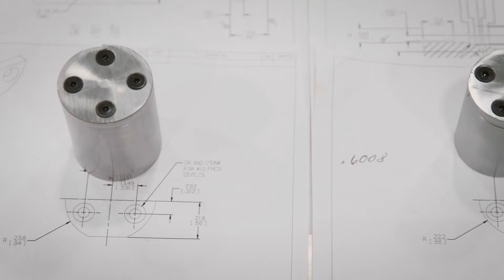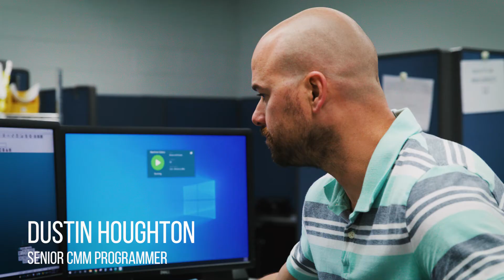MetalFlow | About Us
MetalFlow asked us to help tell their company story to use for recruiting, staff retention and for their marketing.

We make content that converts. It's that simple.
730 Eddy Studios creates video content that converts. Our agile team of video production experts meets you anywhere in the world to deliver the creative, high-quality video content you need to tell your brand's story.

SERVICES
📽 Video Production
📽 Live and Virtual Events
📽 Experiential Content
📽 Data Management
📽 Amplify